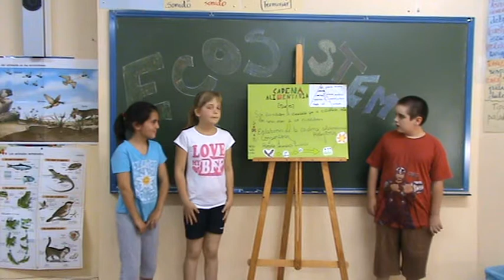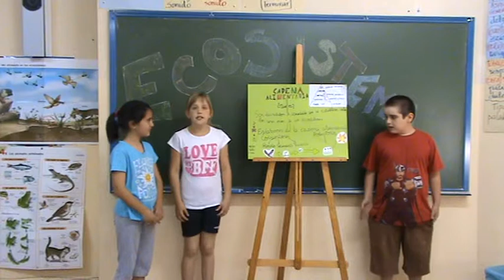06 Ecosistema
La cadena alimentaria
Nerea, Erika y Pablo. 3º B CEIP Virgen del Carmen. Curso 2012-13